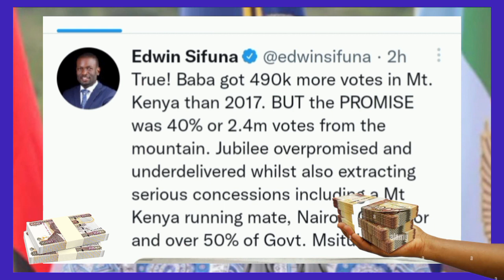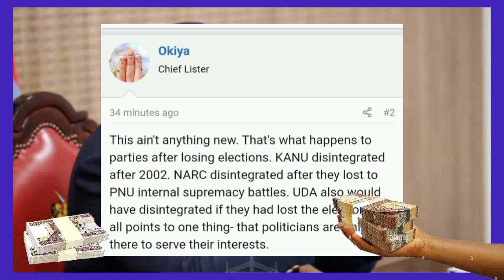Revealed~ KENYATTA Received Millions from RUTO to Betray RAILA ODINGA | gachagua live today UDA live